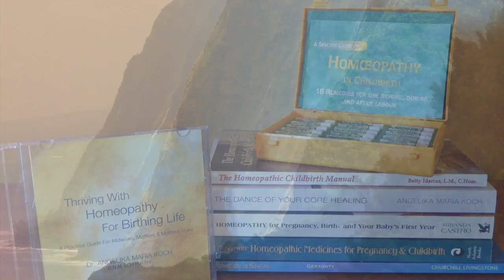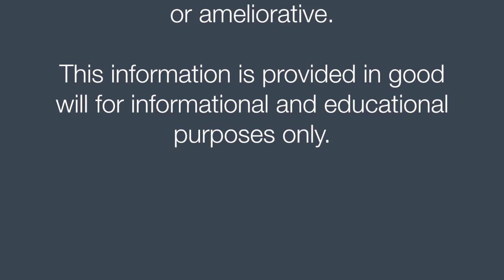Medica Nova Wellness Studio - Cure Hand, Foot & Mouth Disease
I recently was inundated by e-mails and phone calls from my client's children who were diagnosed with Hand & Foot & Mouth Disease. Parents, Kindergarten teachers and Daycare centers are freaking out! There is no need for anxiety. Watch this informative and educational video and you will be rest assured, that there is healing for this condition.

Image references
Hand, foot and mouth disease is going around: What to watch for…wndu.com
Hand-Foot-and-Mouth Disease on Foot Picture on MedicineNet.com